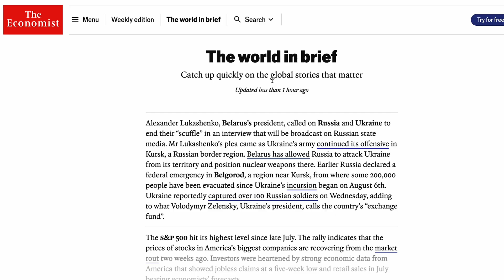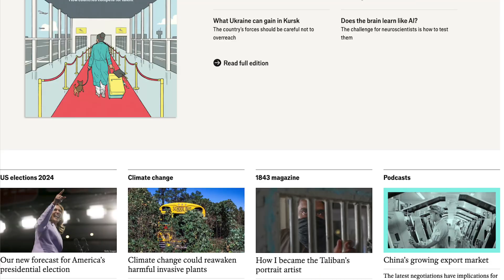Is This How Spacetime Actually Emerges...